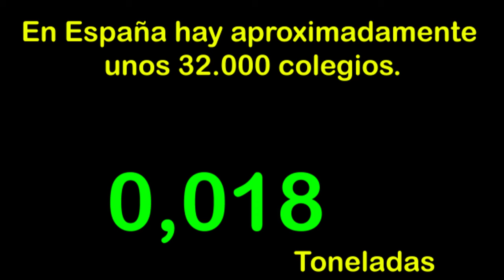El primer paso es el tuyo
Solo en nuestro colegio, que es bastante pequeño, tiramos 18 kilos de comida cada día. En España hay aproximadamente unos 32.000 colegios. Si todos tiran más o menos la misma cantidad, imagina cuántas toneladas de comida  tiramos al día...